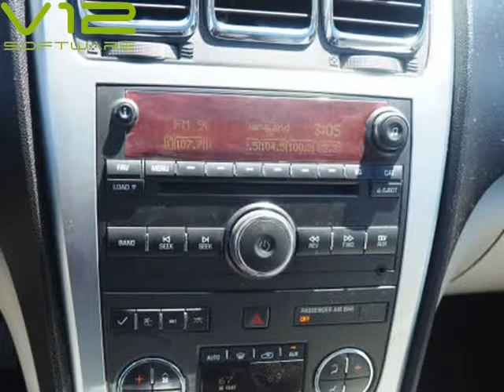2007 GMC Acadia SLT-1 (Belton, Missouri)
AutoNow
307 E. North Ave
Belton